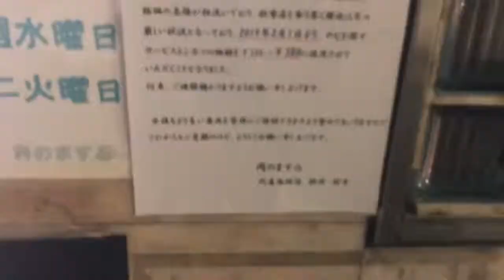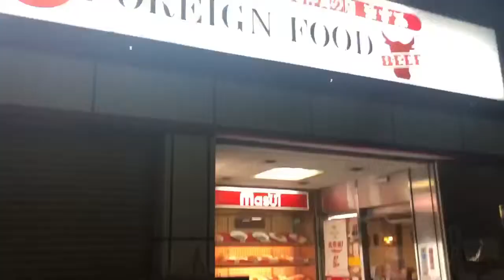【広島】サービストンカツを食べに行こう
4年ぶり2度目の訪問です
今回はサービストンカツしか食べませんでした。
だってますゐの前に汁なし坦々麺食べてるから。
最近予定を詰め込みすぎて晩飯のハシゴが増えてきたなw
美味しいものいっぱい食べられるから幸せなんですけどね！

楽曲利用
使用機材
メイン iPhone8
サブ     iPhone6
             Crosstour CT9500
使用編集アプリ
VLLO
Cute cut
iMovie
製作者 SUMI